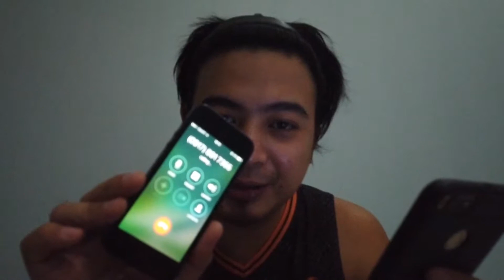SHOPEE PRANK CALL EPIC FAIL???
WHAT'S UP MGA KA ERPS.. HIRAP PALA MAGPRANK HEHEHE.. HOPE NAPASAYA KAYO NG VIDEO NA TO. PEACE!! OUT.